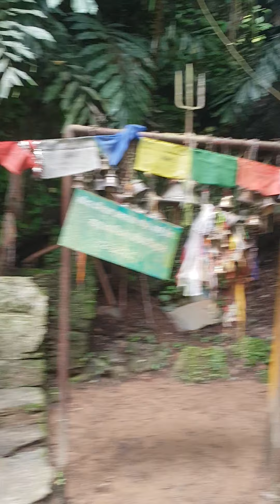dhorbarahi temple darsan | dad mom and son Richard Shahi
Due to the pandemic dhorbarahi mata temple is closed but we can worship from outside.